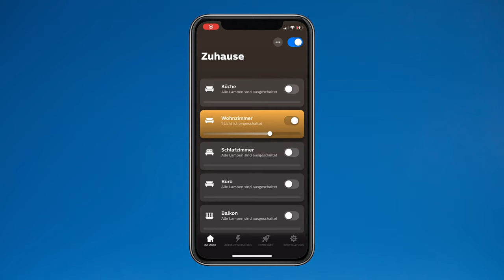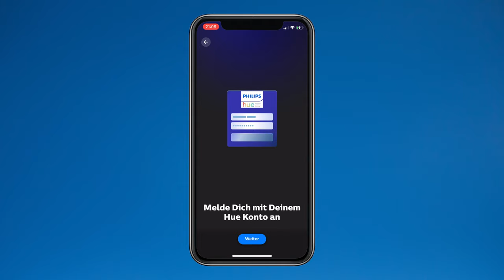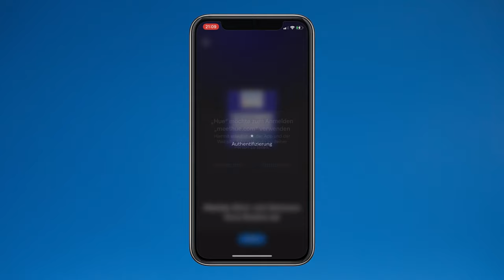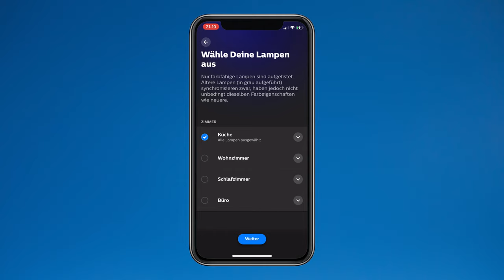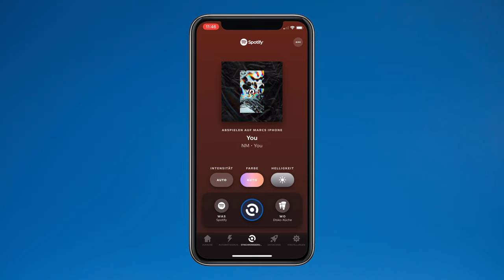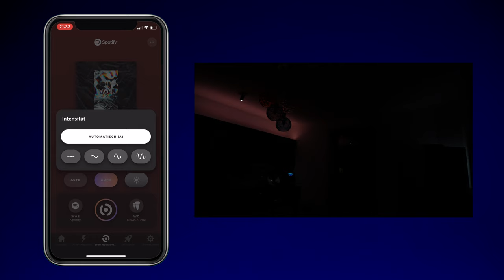Philips Hue + Spotify - Einrichtung und Nutzung der Musik-Sync-Funktion (Deutsch)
In diesem Video möchte ich dir zeigen, wie du die Spotify-Integration in Hue im Early Access einrichten und auch nutzen kannst.

Philips Hue Bridge
Philips Hue White Ambiance E27 LED Lampe 2-er Pack
Philips Hue White & Color Ambiance E27 LED Lampe 2-er Pack
Hue GU10 White
Hue GU10 Color
Hue Light Stripe

Meine Musik hole ich mir von Artlist, solltest du auch eigenes Videos erstellen und ein Artlist-Abo abschließen wollen, erhältst du mit meinem Link zwei Monate gratis on top

Kapitel:
0:00 Begrüßung
1:15 Wichtige Basics
3:25 Start Einrichtung
4:41 Hue + Spotify verknüpfen
5:27 Entertainment-Bereich anlegen
7:22 Nutzung der Funktion
8:59 Fazit und Feedback